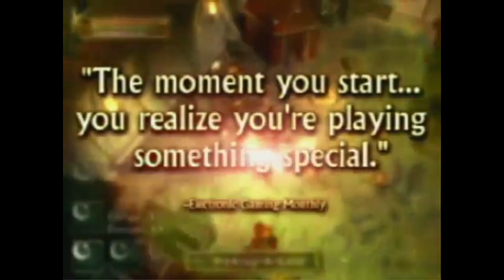Dark Alliance Is Not Baldurs Gate Anymore!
A new Dark Alliance Game has been announced. One thing that's different from earlier Dark Alliance games is that it's no longer a part of the Baldurs Gate franchise. Here are my thoughts on that.

Keep the discussion going in my Discord!

The Music in the outro is It's Alive by my good friend zthmusic.

Logo and Graphics:
Otiginal logo Design: Thaíne Barcelos - Graphic Designer
Banners and other media: Tankers#6933